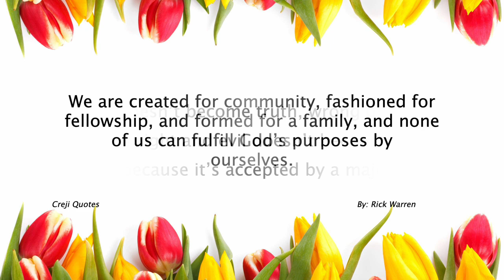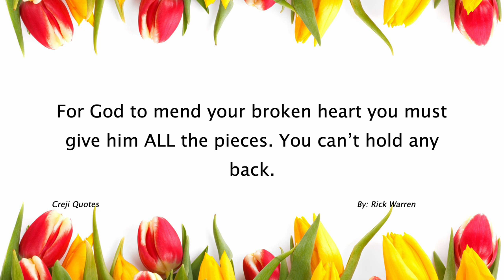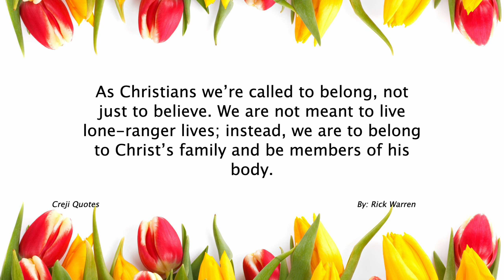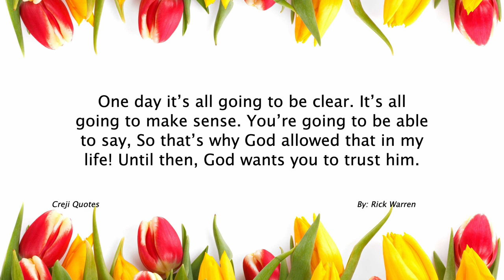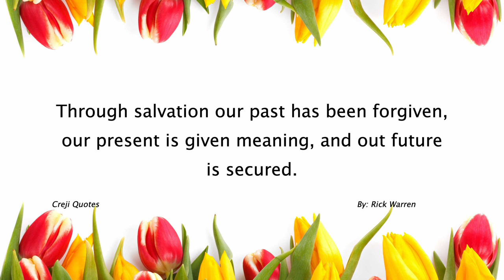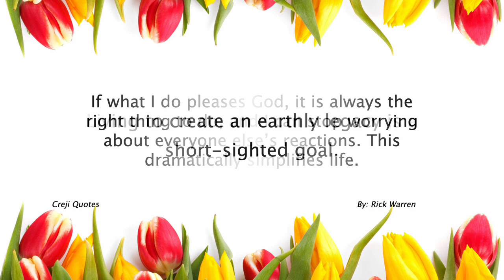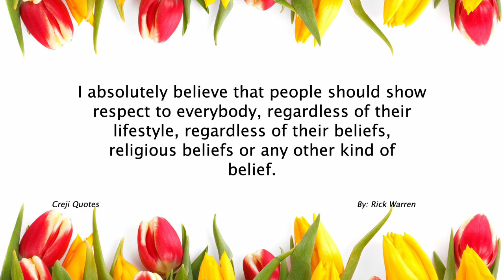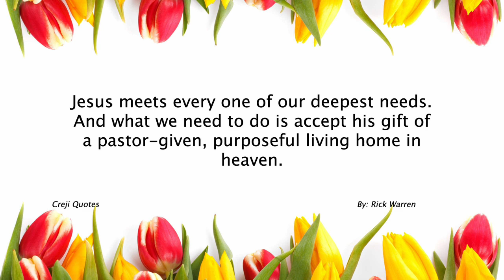Rick Warren Quotes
Rick Warren is an American pastor, author, and global influencer. He is best known as the founder and senior pastor of Saddleback Church, one of the largest churches in the United States located in Lake Forest, California. Warren is also a bestselling author, with his book "The Purpose Driven Life" having sold millions of copies worldwide.

Rick Warren's ministry is characterized by a focus on helping people discover and live out their God-given purpose. He is known for his practical and insightful teachings on faith, purpose, leadership, and relationships. His approach combines biblical wisdom with a relevant and engaging style that resonates with people from all walks of life.

"The Purpose Driven Life," Warren's most well-known book, explores the question of why we exist and provides guidance on how to live a purposeful and meaningful life. It has been translated into multiple languages and has had a significant impact on millions of readers around the world.

In addition to his pastoral and writing endeavors, Rick Warren is actively involved in various humanitarian initiatives. He is committed to addressing global issues such as poverty, illiteracy, and disease through his organization, the PEACE Plan. This initiative aims to mobilize churches and individuals to make a positive difference in their communities and the world.

Rick Warren's influence extends beyond the walls of his church, as he has become a respected voice in both religious and secular circles. His emphasis on purpose, love, and service has inspired countless individuals to live with greater intentionality and make a difference in the world.

Overall, Rick Warren's work as a pastor, author, and advocate for purpose-driven living has made him a prominent figure in contemporary Christianity, impacting the lives of millions of people with his teachings and his commitment to making a positive impact on the world.